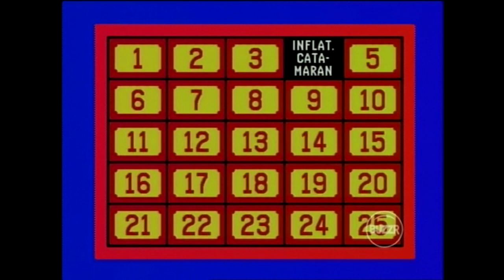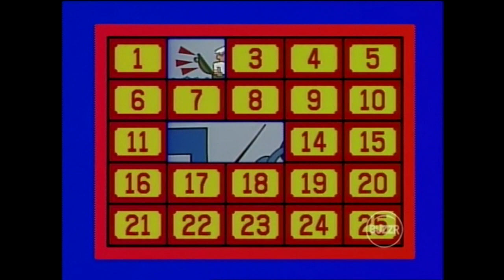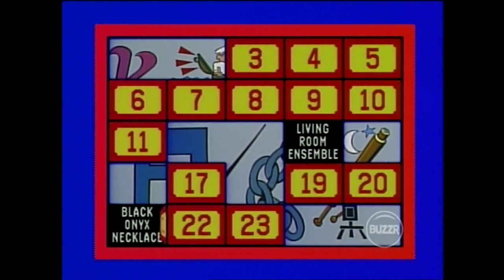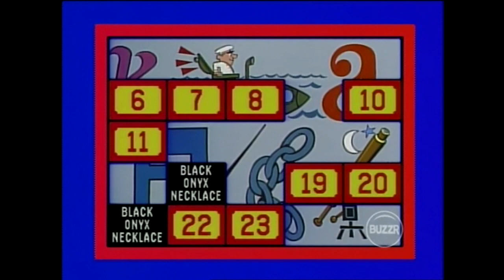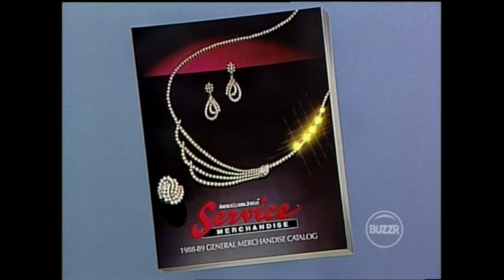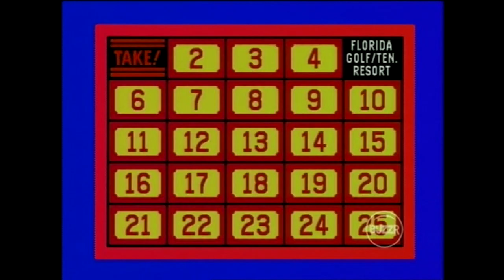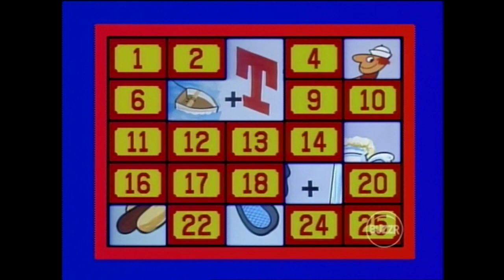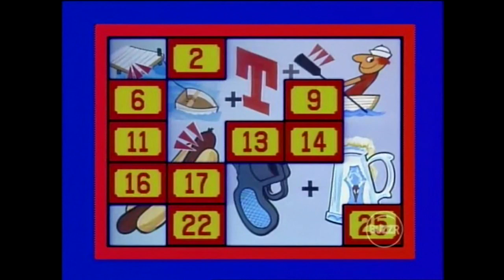Classic Concentration (#0391): November 23, 1988 (Thomas vs. Patti)